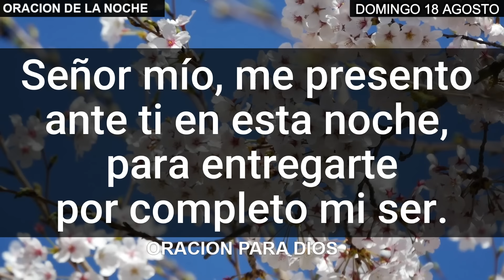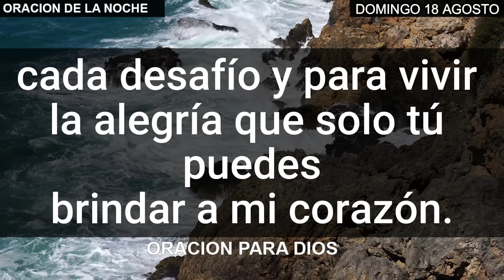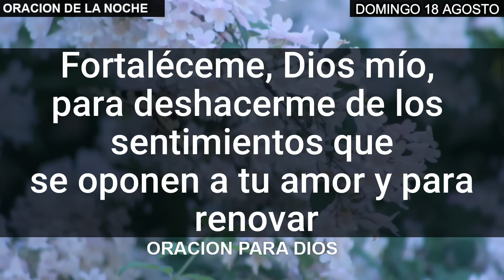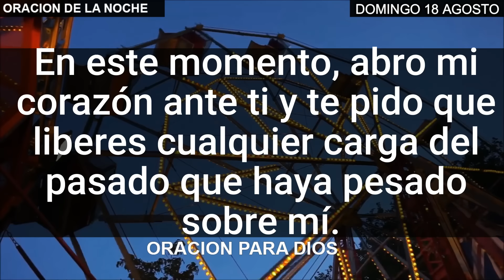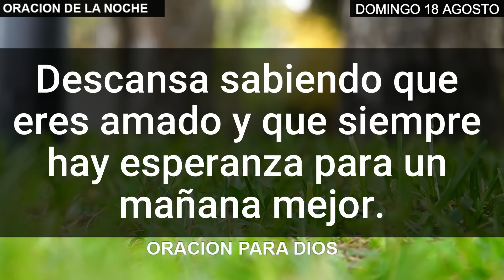Oración de la Noche de hoy Domingo 18 Agosto del 2024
Unete a esta bella oracion de la noche de hoy Domingo 18 de Agosto.
Encuentra la paz para dormir bien esta noche.